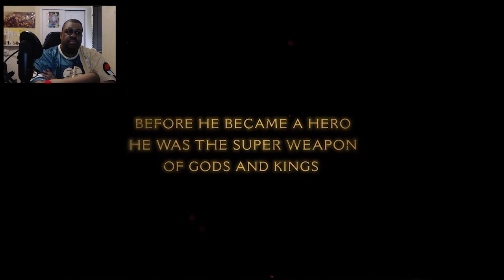Beast Reacts - Doom: The Dark Ages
The highly anticipated Doom Franchise is going to the Dark Ages and many of us are here for it!